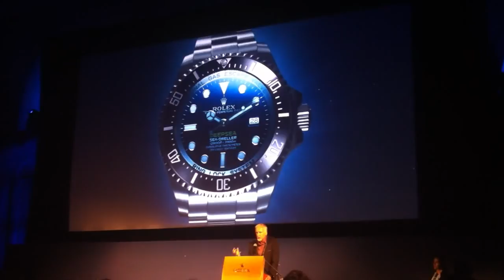James Cameron présente son nouveau film: plongée dans la fosse des Mariannes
Le réalisateur et explorateur James Cameron était l'invité du fabricant de montre Rolex au Musée d'histoire naturelle de New York pour présenter son film racontant sa plongée au moyen d'un submersible dans la fosse des Mariannes à plus de 11 000 mètres de profondeur. A cette occasion, Rolex a présenté sa nouvelle montre DeepSea. La société genevoise a été l'un des deux principaux sponsors de l'aventure avec National Geographic.